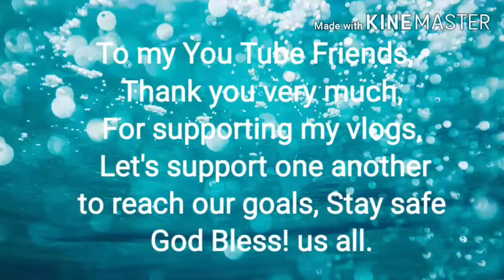Korea's Hangover Soup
Koreans love drinking soju, so when they find their self having a headache they take their magic soup called "Haejangguk" Lot of foreigners now in Korea knows this hangover soup, try to have this   when you have a headache.